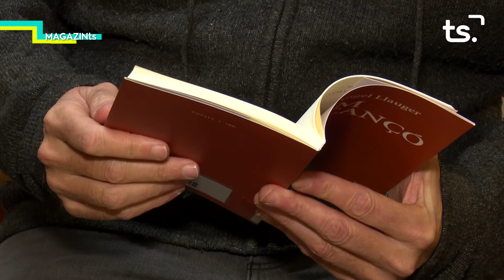MAGAZIN TS DIJOUS-DAVID FONS + MIQUEL ÀNGEL LLAUGER - 2022 03 10